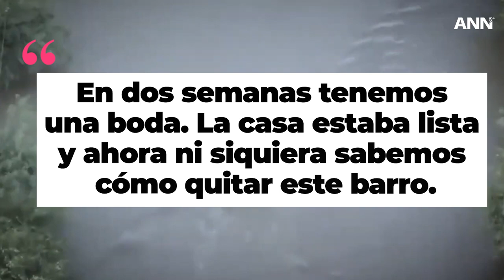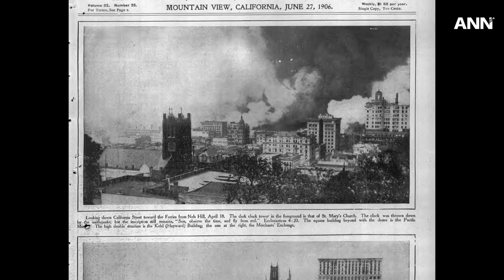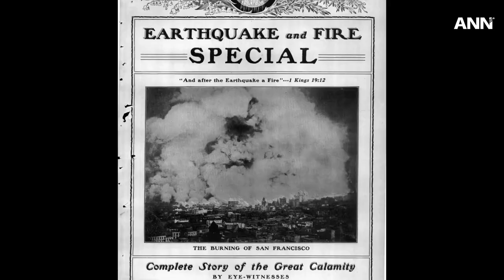18 de octubre de 2024 - ADRA brinda ayuda y solidaridad y más noticias - ANN - Canal Mundial (SDA)